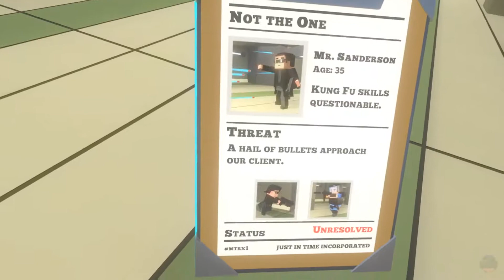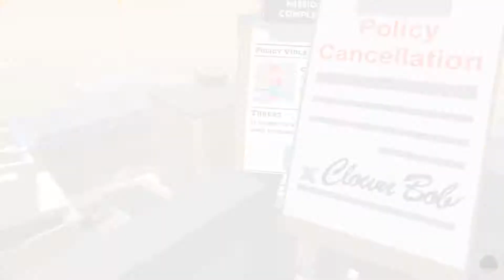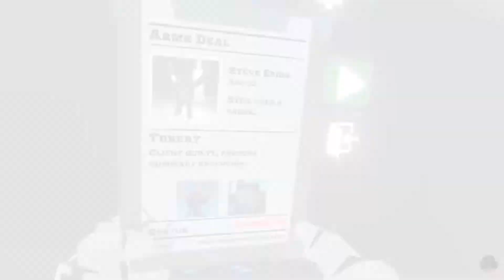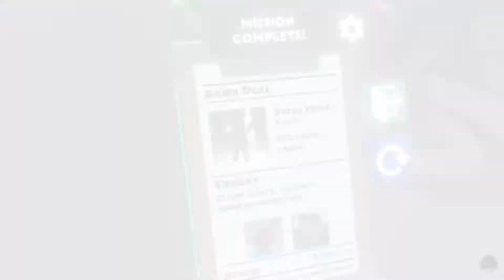Saving The Matrix! - Just In Time Inc. |VR Gameplay| [Vlog#36]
Hello!

Here we are continuing and ending the final assignments for 'Just In Time Incorporated', including saving Neo and his girl in The Matrix. Will they die in the gun battle, or will we get there to save them. Just In Time!? Let's find out!